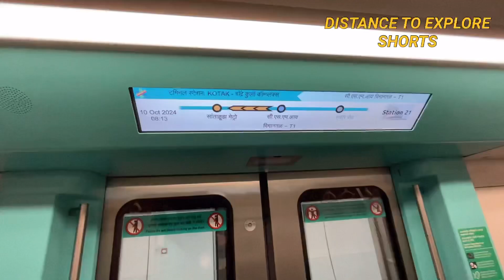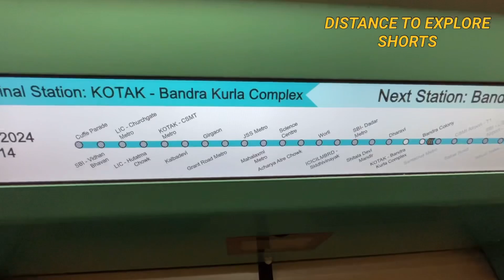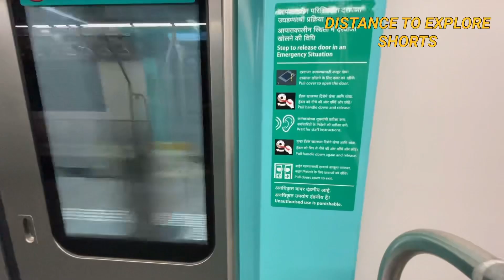Underground Mumbai Metro Train Ride & Full Information